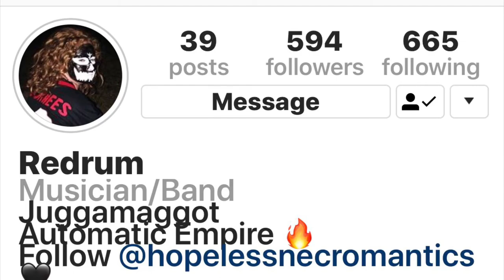Redrumthekid being Awesome 😂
Some jealous bitch had a pic of her taken down...

She’s a cool Juggalette WHOOP WHOOP MCL